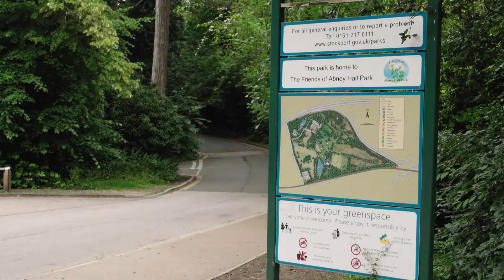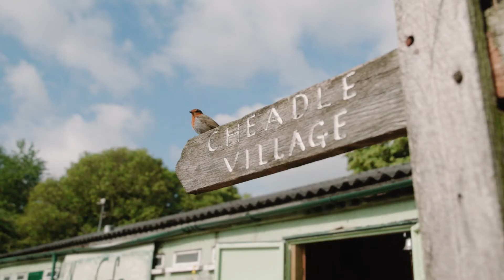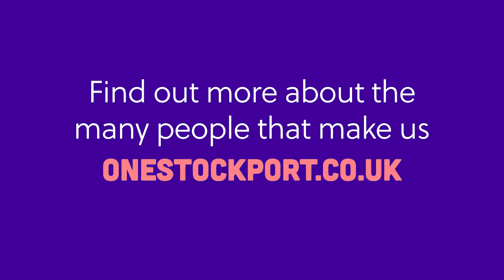One Stockport | Greenspaces (2021)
Stockport has some amazing greenspaces to enjoy.